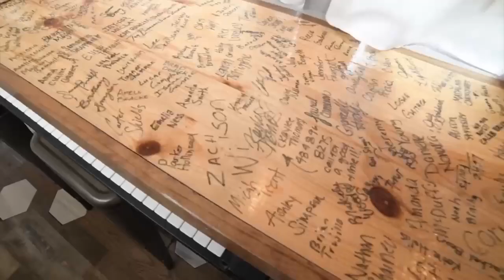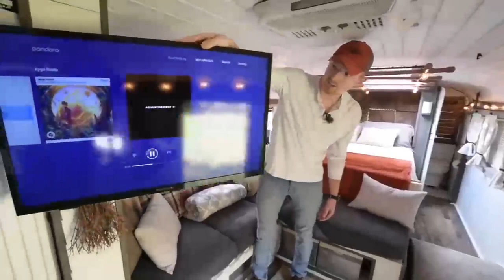Transformación de autobús escolar en casa rodante por $10k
VIDEO DESCRIPTION:

Kaleb es un estudiante de arquitectura con un gran talento. No solo realizó una hermosa transformación en un autobús escolar por sí mismo, ¡sino que lo hizo con un presupuesto ajustado! ¡Esta construcción le costó solo $ 10k, incluido el autobús! Lo hizo utilizando materiales reutilizados y poniendo mucho sudor. Espero que este video te inspire y te ayude a darte cuenta de que no necesitas un presupuesto enorme para construir tu pequeña casa sobre ruedas. Todo lo que necesitas es la dedicación para hacerla realidad.